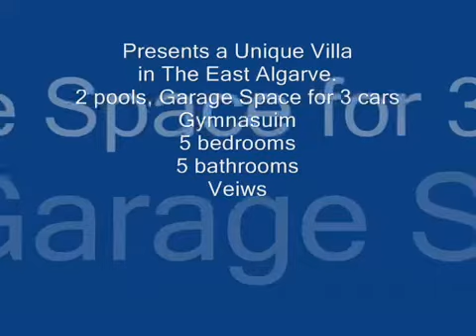Castro Marim Villa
Tavira Property Brokers present a stunning Algarve villa.